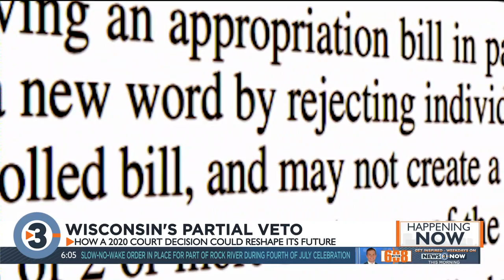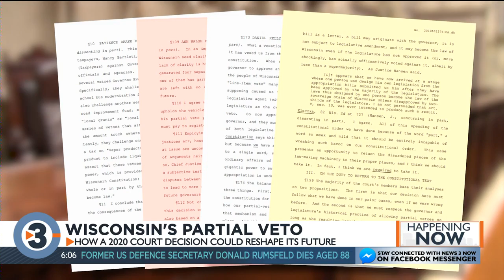How a precedent-overturning court decision now puts Gov. Evers’ partial veto power to the test.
When Republican Gov. Tommy Thompson signed off on 457 partial vetoes in 1991 for the biennial Wisconsin state budget, he hit a record high that’s persisted till today.